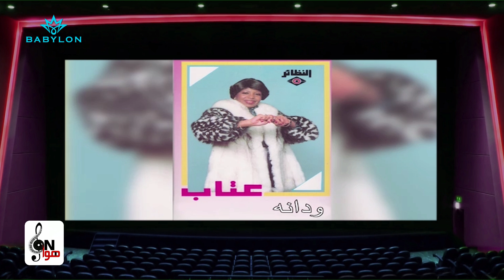أون هوا - الحسد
أرجعوا الى أيام جيل الطيبين وسوالف ايام زمان من برنامج أون هوا مع عمروش.
 يأتيكم كل أحد وثلاثاء وخميس على قناة بابليون الفضائية.
 في الساعة ال 11 مساءً بتوقيت بغداد .